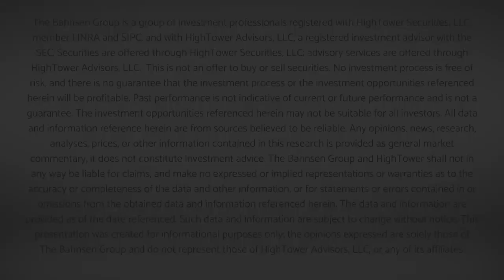Dividend Cafe - A Primer on Bubbles